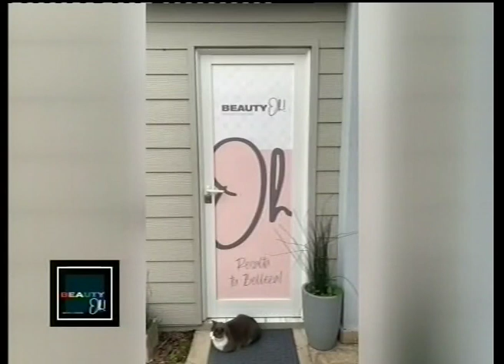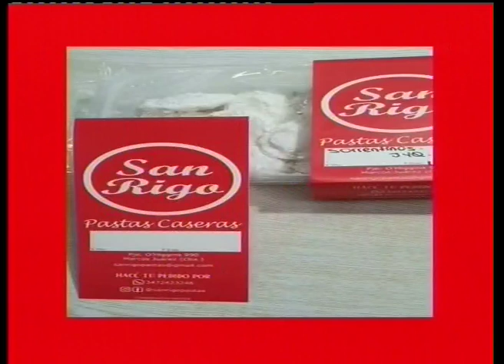MOVETE CON MUJERES 28 06 2023